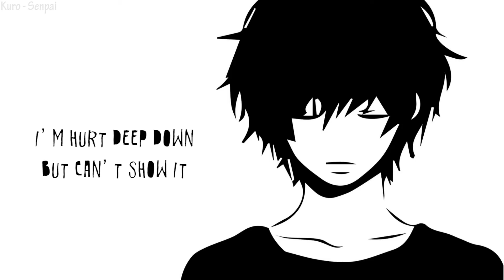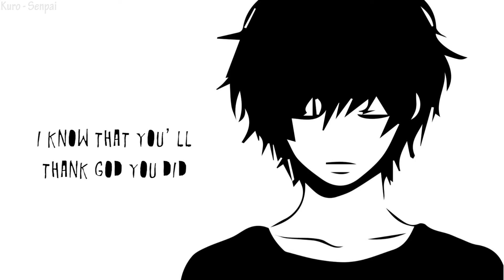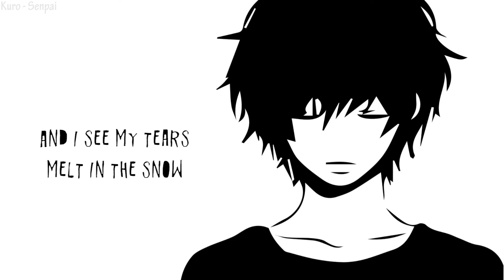Nightcore - 1-800-273-8255 (Male Version) - (Lyrics)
Enjoy! ┏(＾0＾)┛┗(＾0＾) ┓

» Pic Link(s):
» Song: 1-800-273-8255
» Artist(s): Logic ft. Alessia Cara, Khalid (Cover by Kiri T)

» Program for Video: Adobe Premiere Pro
» Program for Audio: Audacity